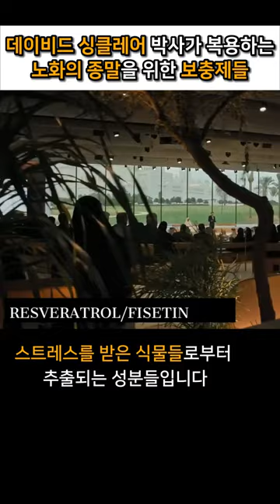하버드 의대 교수 | 노화를 막는 보충제들 (Dr. David Sinclair, 노화의종말 저자)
데이비드 싱클레어 박사가 현재 복용하고 있는 보충제들을 소개합니다. 먼저 이르길 이것들이 간헐적단식과 운동의 효과를 대체할수 있는 건 아니라고 합니다.

- 영상에 포함된 보충제들: NMN부스터, 레즈베라트롤, 피세틴, 스퍼미딘, 비타민 B,D3,K2, 피쉬오일
- 영상에서 빠진 보충제들: Metformin, Berberine, Alpha Lipoic Acid

데이비드 싱클레어(David Sinclair) 박사는 하버드 유전학과 교수이자 하버드 의대 폴 F. 글렌 노화 생물학 센터 (Paul F. Glenn Center for the Biology of Aging at Harvard Medical School)의 공동 소장으로, 그와 그의 동료들은 변화하는 NAD+ 레벨과 칼로리제한에 반응하는 단백질 변형 효소인 시르투인(sirtuins)뿐만 아니라 염색질, 에너지 대사, 미토콘드리아, 학습 및 기억, 신경 퇴화, 암 및 세포 재 프로그래밍에 대한 연구를 하고 있습니다.

David Sinclair 박사는 노화는 '질병'이며 우리는 곧 훨씬 더 오래, 훨씬 더 건강한 삶을 살 수 있을거라 제안합니다.

-싱클레어 박사 팟캐스트:  @DavidSinclairPodcast

-원본출처:  @ReverseAgingRevolution